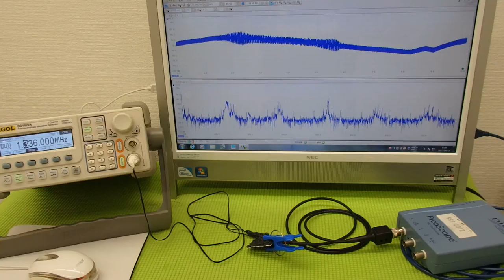音圧測定装置：超音波テスター ultrasonic-labo